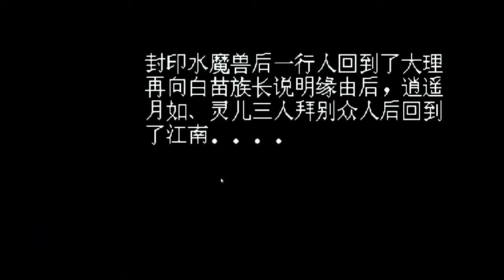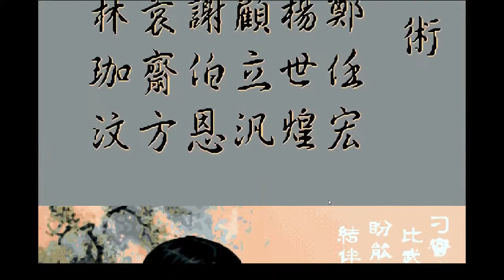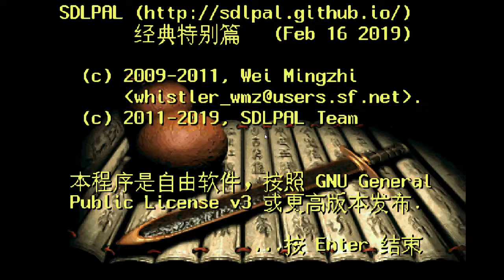仙劍奇俠傳超難版.圓夢版 打怪精華(三十八)拜月水魔獸+結局動畫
完整版在直播